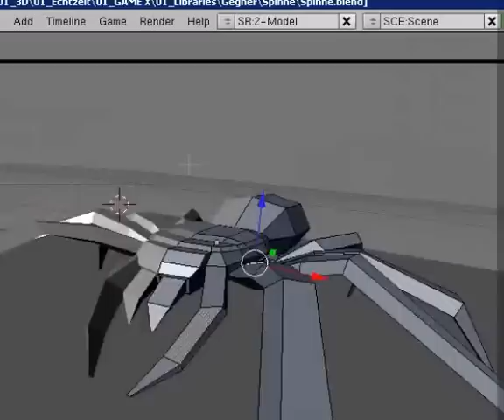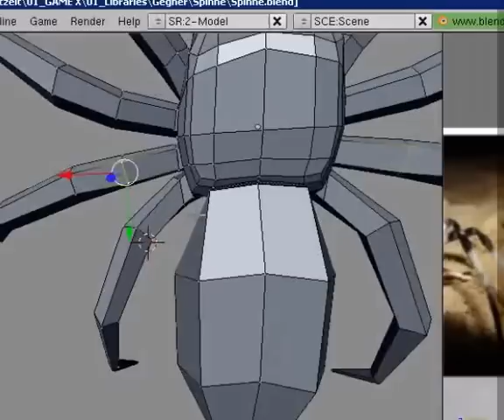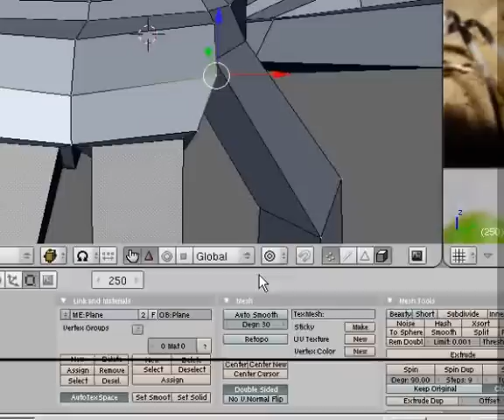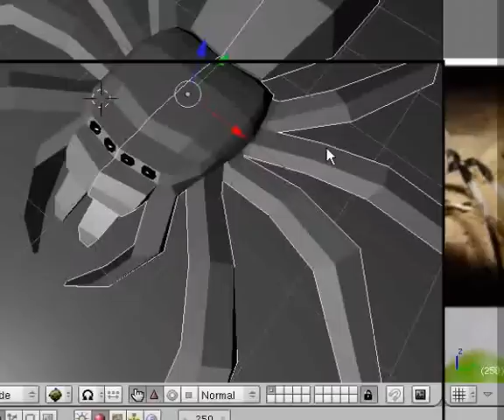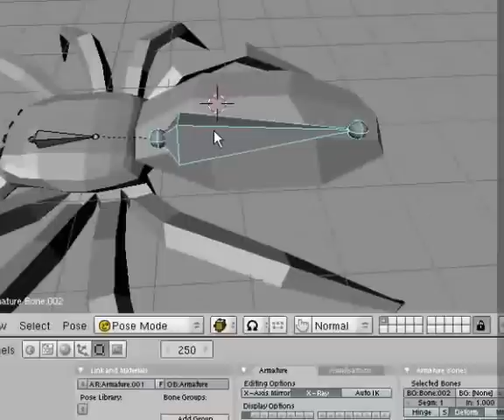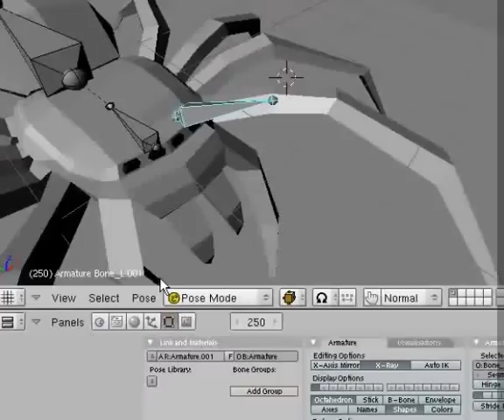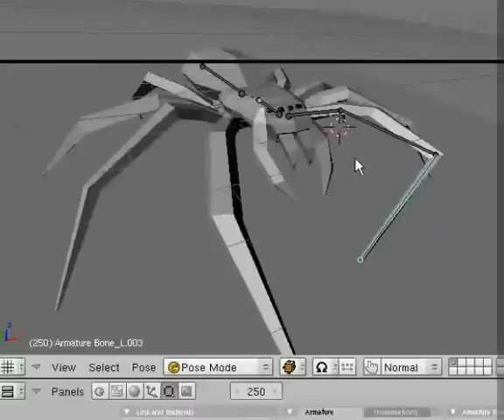Creating a Game-Ready Spider in Blender - WIP 2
I modeled, textured and rigged this spider in Blender 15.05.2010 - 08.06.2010.

Feel free to use my Spider for your non-commercial or educational projects.

More details

Animated Yes
Rigged Yes
Polygons 1,470
Vertices 1,578
Textures Yes
Materials Yes

Spider Animations:

Attack
Walk (forward, backward, right, left)
Run (forward, backward, right, left)
Idle
Jump
Fall/Fly
Death animation 1
Death animation 2

Available formats

Autodesk FBX Spider.fbx (.fbx) (3 files)
Blender Blender Game Engine (.blend) (3 files)
UnrealEngine Unreal Engine 4 (.uasset) 3.24 MB
Unity 3D Spider_Game_Ready.unitypackage (.unitypackage) 1.05 MB
Textures textures 99.7 KB